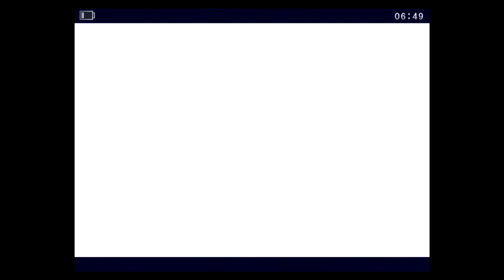Game Play Final Fantasy VI: Floating Continent and To the World Of Ruin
No Commentary Game Play of Final Fantasy VI

We love to play games on our free time and this is for those that just don't want to be bothered by all the commentary. We are not the best of players out there. Just average people playing games on their free time. Get to know us if you want by leaving messages in the comments sections.

Although FF7 brought us to 3D Final Fantasys, the 2D Formula was perfected with this game. Because of this reason alone, this game is considered by many to be the best Final Fantasy of all time. We certainly think that it belongs in the top two or three. So because of this game AMAZINGNESS we decided to play through it on the iPAD for the updated graphics. Watch us as we take on the psycho Kefka and save our world.